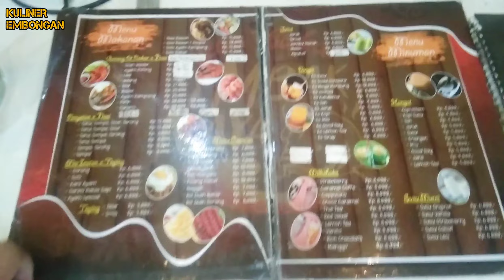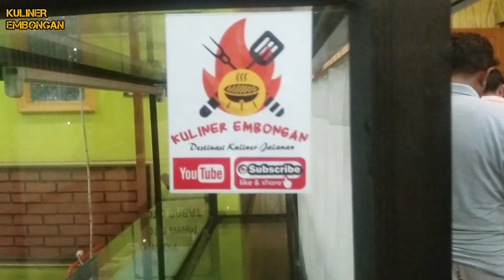WARUNG MBAK NAYA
Lokasi di Leces kabupaten Probolinggo